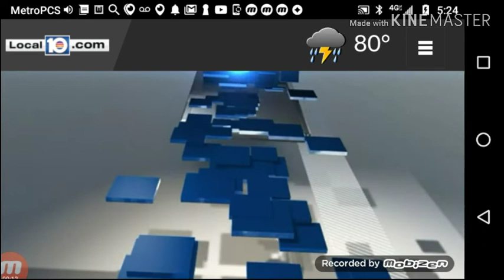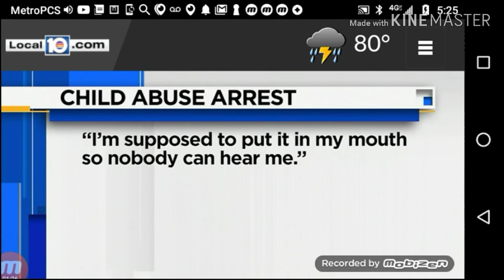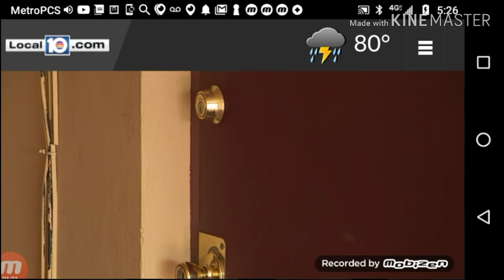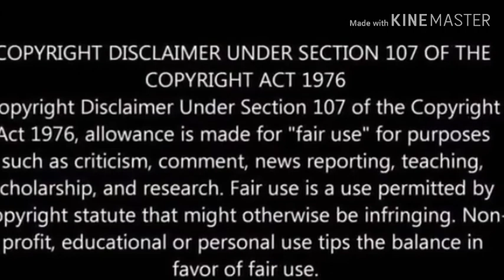Foster parents brutally beat 8 year old girl in Florida Fort Lauderdale